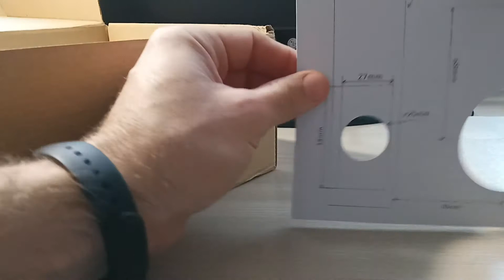Кодовый замок с АлиЭкспресс и его настройка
Реклама